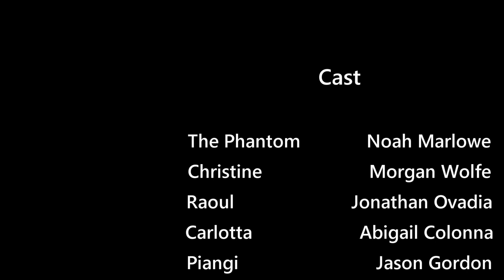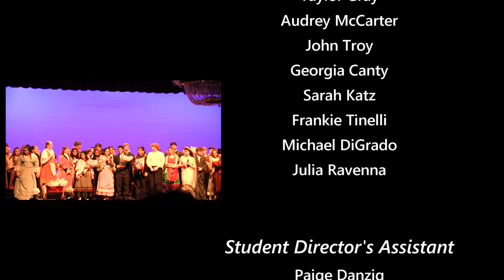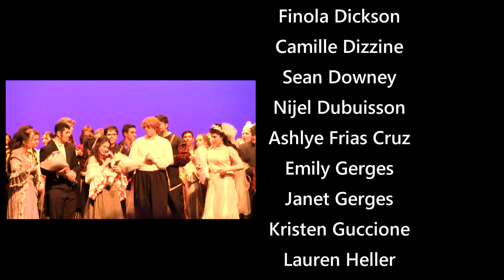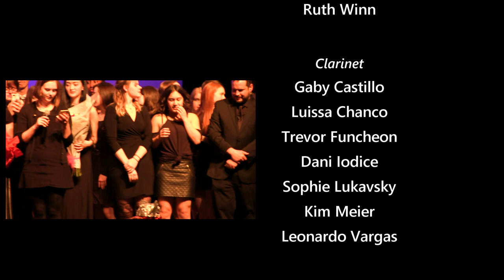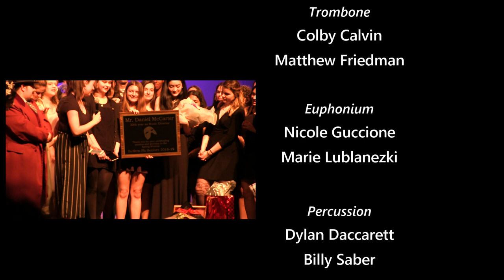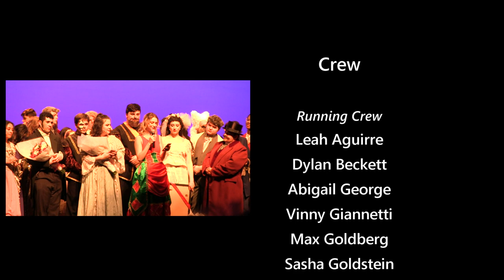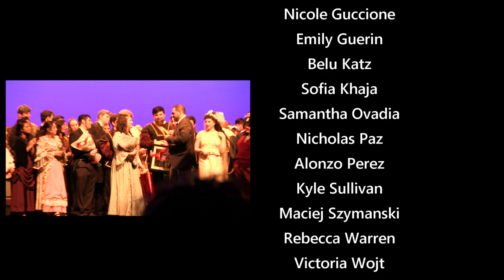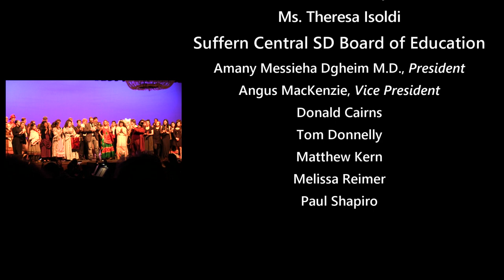SHS Presents Phantom Of The Opera - 2019